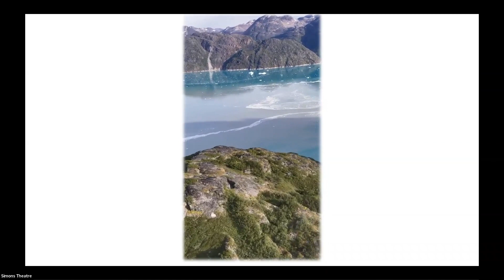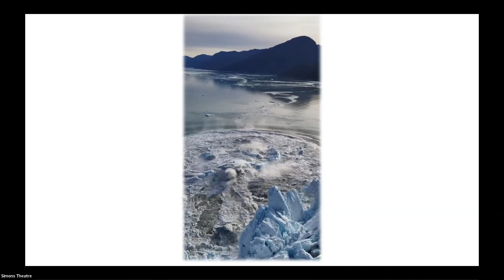Not a Moment to Waste: The Battle for a Working Country on a Working Planet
The New England Aquarium Lecture Series welcomes author, educator, environmentalist, and founder of Third Act, Bill McKibben. In the United States, young people have been leading the fight to stabilize our democracy and our climate. But they need backup, including from older Americans. McKibben, a veteran writer and campaigner, founded Third Act, a volunteer advisory council for those over the age of 60 determined to change the world for the better. This talk focused on McKibben’s life’s work, beginning in the suburbs of Boston, with a focus on where we stand now and how we can make rapid progress as we look to the future.